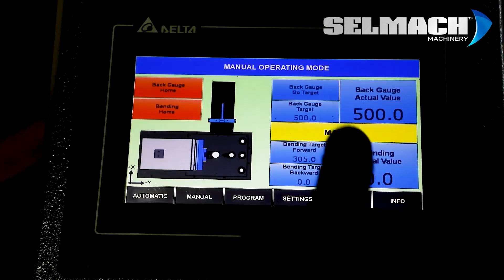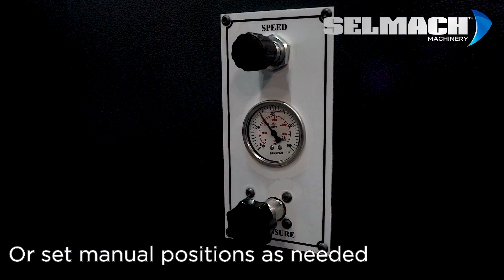Morgan Rushworth HBM with NC Controller Overview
The Morgan Rushworth HBM Horizontal Bending Press range of machines are available with capacities from 10 ton up to 100 ton, fitted with an NC Controller for repeated bends. These machines have proved capable of performing a whole variety of bending applications. It is very easy to manufacture specialised tooling such as pipe bending, bar straightening and angle bending brackets and cleats. The forward and return bending stroke travel can be set with minimum travel, sufficient enough to reload the material therefore reducing cycle time.

These machines are extremely adaptable and capable of a wide range of bending applications. Speak to us about your requirements, and what tooling you would need. The NC Controller is capable of storing 99 programmes, consisting of 15 steps each. The machine can also be fitted with an optional automatic back gauge for increased productivity.